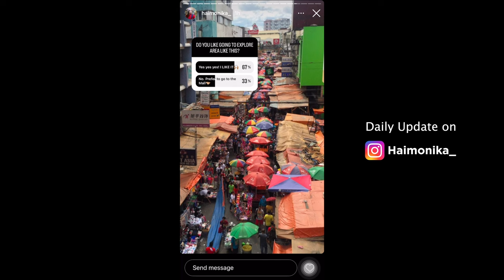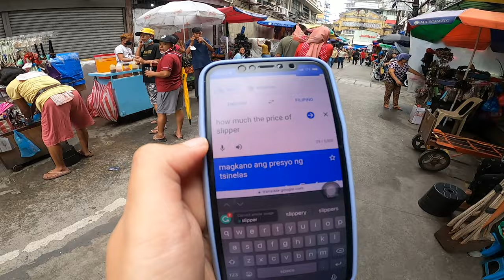Looking for Slippers 🇵🇭